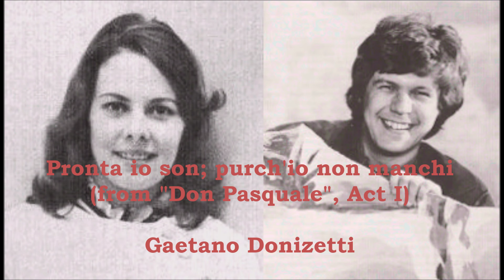A Judith Blegen & Håkan Hagegård Recital (1982)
Here is a joint recital from 1982 given by the soprano Judith Blegen and baritone Håkan Hagegård at the 92nd Street Y in New York City with pianist Martin Katz.

Hugo Wolf: Selections from “Italienisches Liederbuch”
           1. Auch kleine Dinge können uns entzücken    0:00
           27. Schon streckt' ich aus im Bett die müden Glieder    2:30
           28. Du sagst mir, daß ich keine Fürstin sei    4:15
           34. Und steht Ihr früh am Morgen auf vom Bette    5:32
           15. Mein Liebster ist so klein, daß ohne Bücken    8:26
           37. Wie viele Zeit verlor ich, dich zu lieben    9:58
           16. Ihr jungen Leute, die ihr zieht ins Feld    11:24
           33. Sterb' ich, so hüllt in Blumen meine Glieder    12:33
           25. Mein Liebster hat zu Tische mich geladen    15:01
           30. Laß sie nur gehn, die so die Stolze spielt    15:48
           20. Mein Liebster singt am Haus im Mondenscheine    17:10
           41. Heut Nacht erhob ich mich um Mitternacht    18:45
           38. Wenn du mich mit den Augen streifst und lachst    20:25
           40. O wär dein Haus durchsichtig wie ein Glas    21:58
           35. Benedeit die sel'ger Mutter    23:40
           39. Gesegnet sei das Grün und wer es trägt    27:36
           42. Nicht länger kann ich singen, denn der Wind    29:05
           43. Schweig einmal still, du garst'ger Schwätzer dort    30:06
           44. O wüßtest du, wie viel ich deinetwegen    31:04
           46. Ich hab in Penna einen Liebsten wohnen    32:24

Gabriel Fauré: Puisqu-ici bas tout âme, op. 10, no. 1    33:31

Claude Debussy: Romance, L. 65/(79) no. 2    36:54

Camille Saint-Saëns: Pastorale (Duettino)    39:26

Henri Duparc: Phidylé    42:09

Charles Gounod:  D'un cœur qui t'aime    47:55

Gaetano Donizetti:  Pronta io son; purch'io non manchi (Don Pasquale)    53:00

Franz Lehár: Selections from “The Merry Widow”
           Maxim’s (Fatherland)    59:35
           Vilja Song    1:02:20
           The Merry Widow Waltz    1:08:24